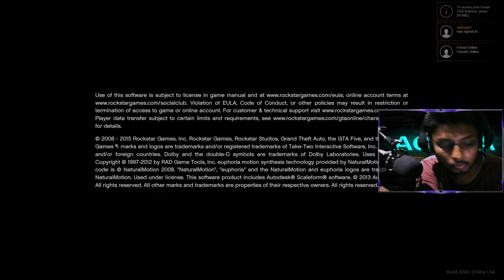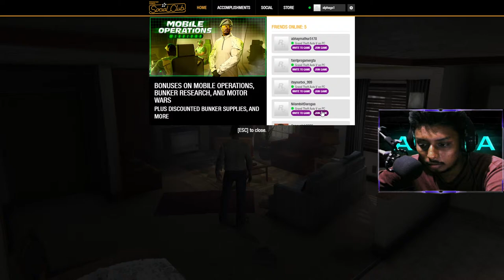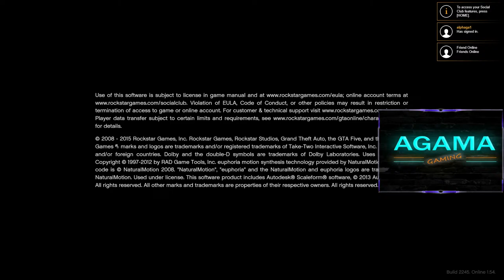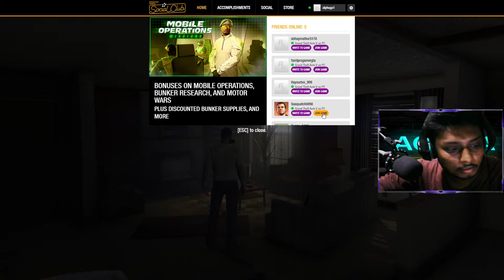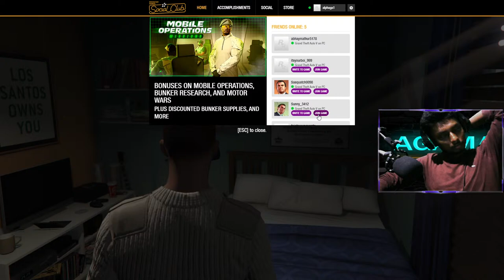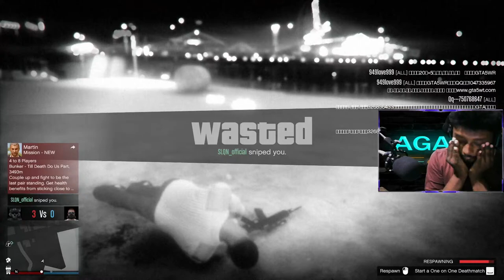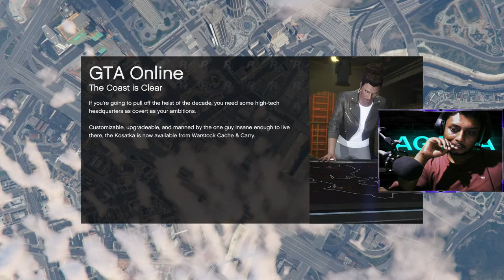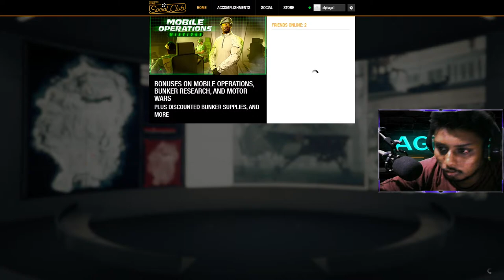GTA5 ONLINE AND OTHERS GAME | TUFFAN AYA H YAHA | !donation FULL FUN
donatio link:- agamagaming@axl
FIRST DONATER - KUNAL SINGH

🎮 Games I Play
1.Counter Strike:Global Offensive
2.Valorant
3.PUBG Lite
4. GTA  V  Roleplay